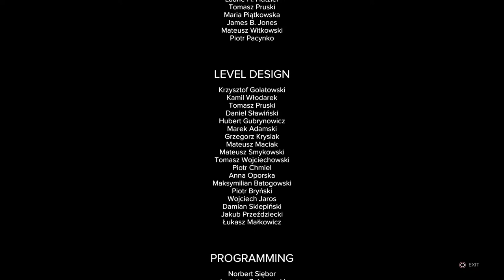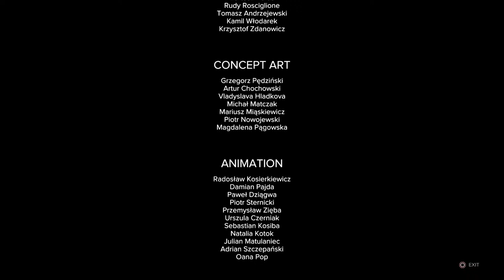Sniper Ghost Warrior Contracts 3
A likviditátor ✌️